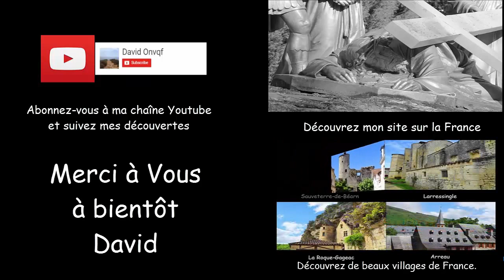Randonnée à Buglose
Découverte du circuit de randonnée au départ de Buglose, à proximité de Dax, dans les Landes. Vous y découvrirez notamment un joli passage aux abords de l'étangs des Glacières.